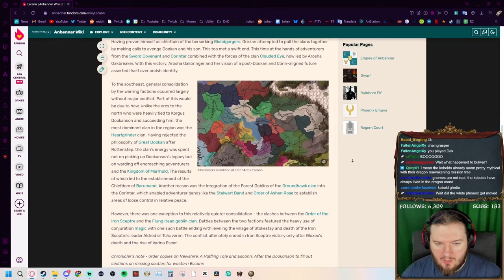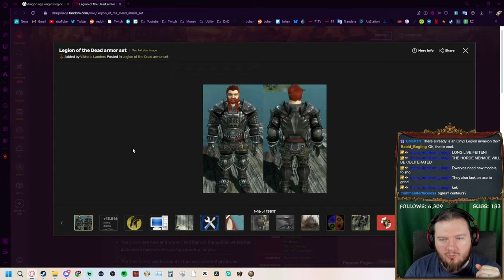Sarhali Player War! | Anbennar DevClash | Session 3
The previous devclash held by the Anbennar Devs was such a hit that they decided to do it again, with some interesting quirks and treats! Set up by RiverDoge this MP will be held every week, and they have asked me to once again cast the action!
Who will you be rooting for?